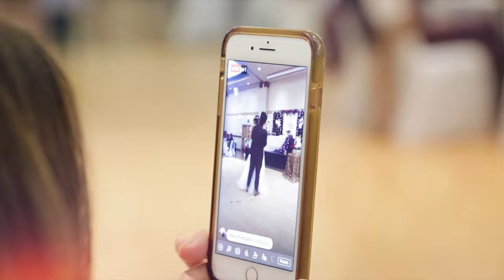Milk + John Wedding Highlights